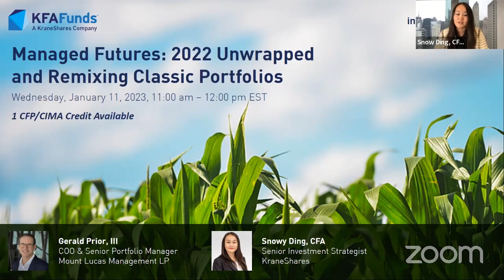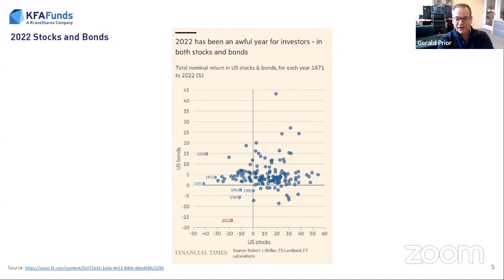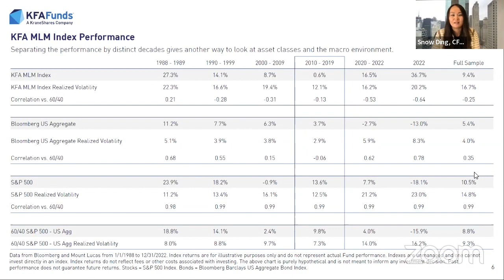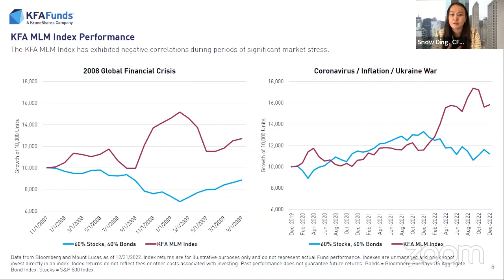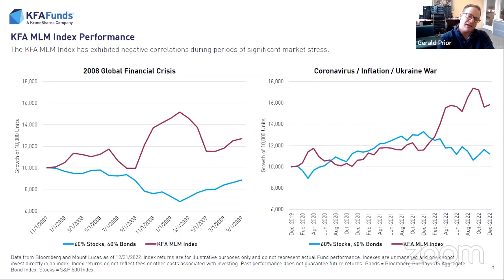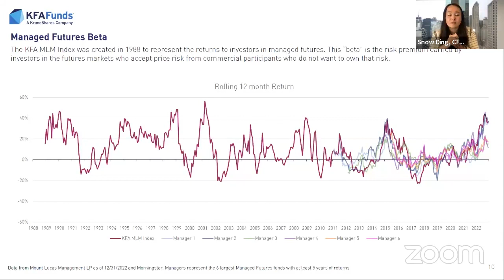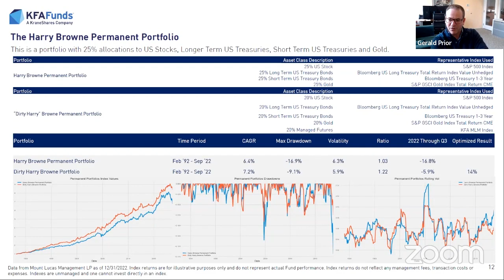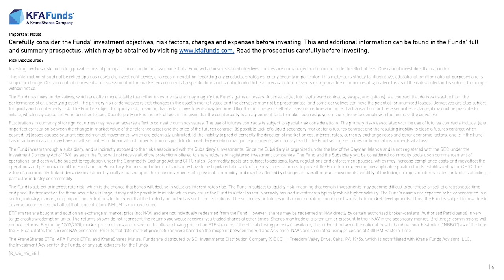Replay: Managed Futures: 2022 Unwrapped and Remixing Classic Portfolios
2022 was a banner year for Managed Futures and the KFA Mount Lucas Index Strategy ETF (Ticker: KMLM). The volatility experienced throughout the year, and KMLM's strong returns underscored why this asset class is popular during periods of market instability.

During this webinar, Gerry of Mt. Lucas and Snowy Ding, CFA, will provide an overview of what happened for markets in 2022, how KMLM was positioned throughout the year, and what drove KMLM's outperformance.

Gerry will also provide an overview of a recent white paper his firm produced, where they coined the phrase "dirty portfolios." They explained that, like adding an olive to a martini makes it “dirty,” Managed Futures have the potential to enhance classic portfolio styles, adding a “twist” to create “dirty” portfolios. He and Snowy will then answer questions at the end of the presentation.